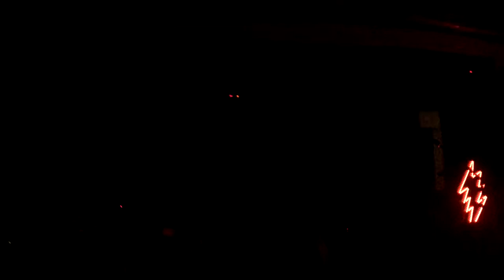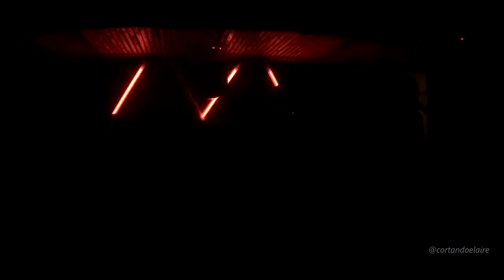Planeta No - Casa Okupa (Bar Loreto, Febrero 2017)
Planeta No - Casa Okupa /// Miércoles 1 de Febrero de 2017 /// Bar Loreto /// Evento a beneficio de los damnificados por los incendios forestales durante el verano 2017